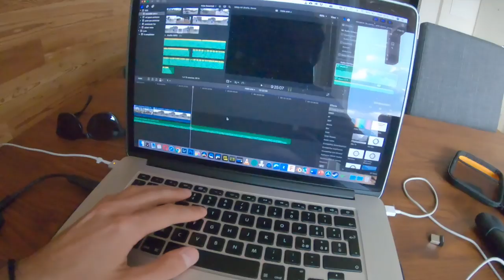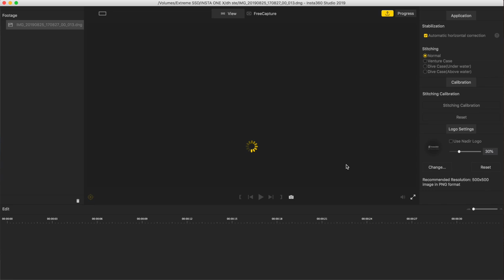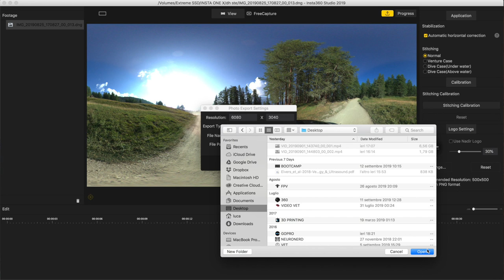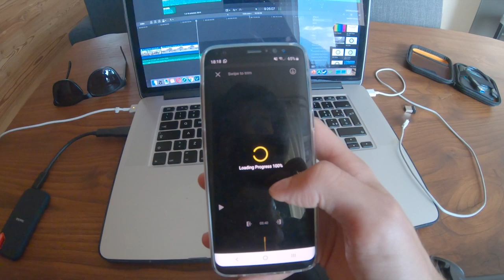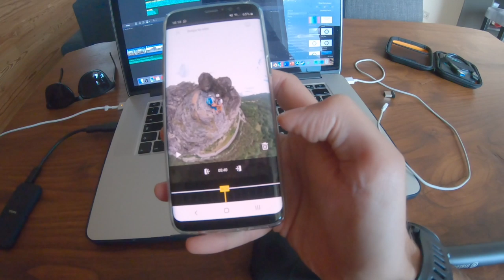INSTA360 ONE X: è la migliore 360 consumer che potete comprare?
INSTA360 ONE X (occhio ai warehouse deal)

● Volete seguire i miei acquisti?

ZAINI E BORSE FOTO

Musica background in questo video:
Chill Study Beats Vol.1 (2016)